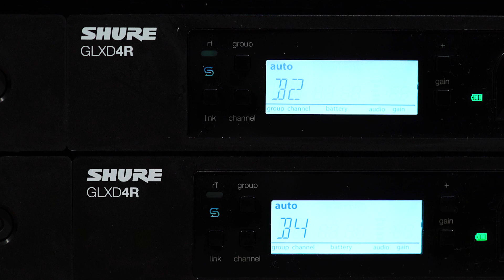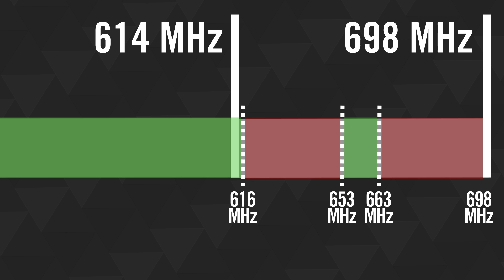600 MHz Auction: What Happened?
To address the growing demand for mobile data in the US, in early 2017 the FCC concluded an auction of some of the UHF TV band spectrum.  Many wireless microphones and personal monitor systems operate in the UHF band and share this spectrum with DTV stations and other wireless devices.

After a 39-month transition period, the UHF TV band will extend from 470 MHz to 614 MHz.  The rest – known as the 600 MHz band – will mostly be used by mobile data providers.

During the transition period, TV stations will begin moving to their new channel assignments.  Mobile data providers will commence operations gradually on a city-by-city basis.

As soon as a mobile data provider begins using the 600 MHz band in your city, you must change frequencies to avoid interfering with them.

At the end of the transition period, use of wireless microphones and personal monitor systems that can transmit on frequencies between 616 and 653 MHz or between 663 and 698 MHz will be prohibited by law, and must be retired from service.